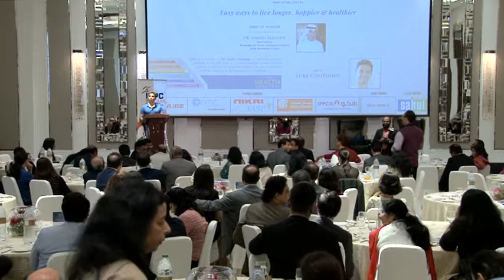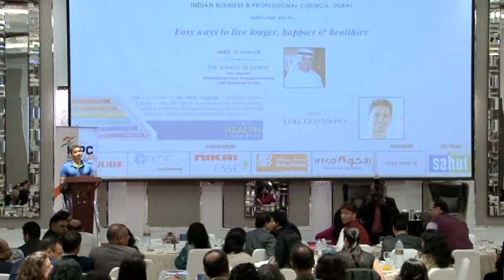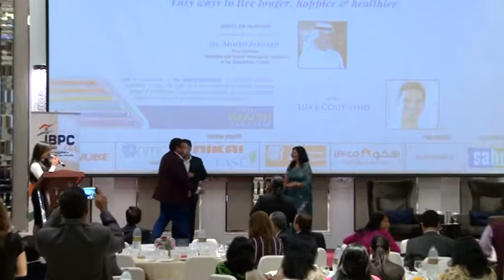Easy Ways to Live Longer, Happier & Healthier - Part VII